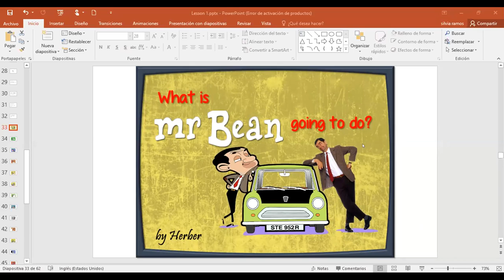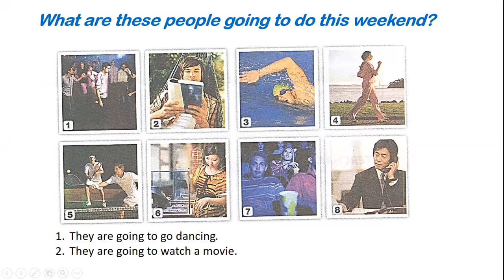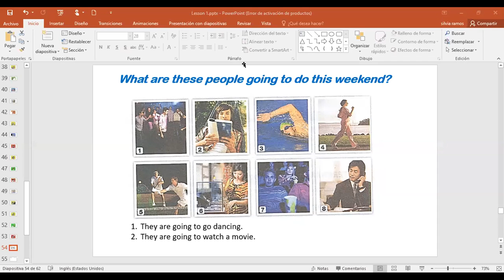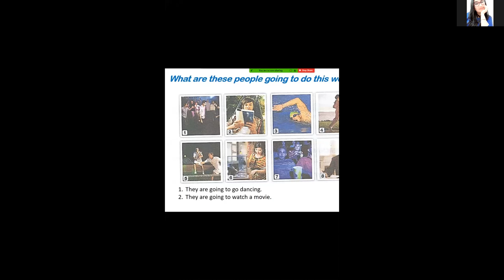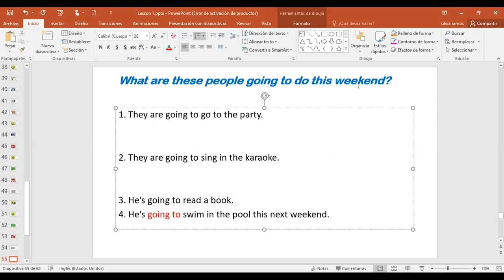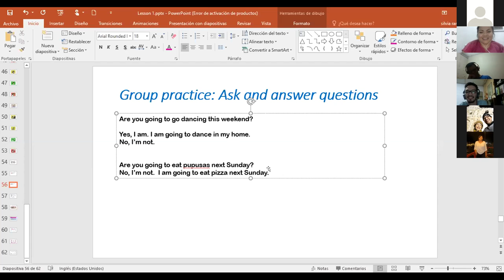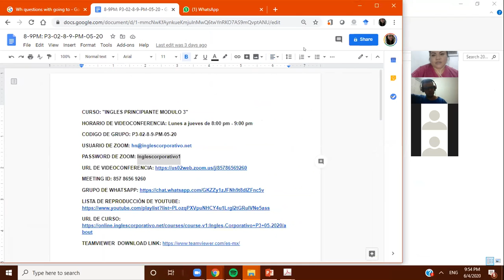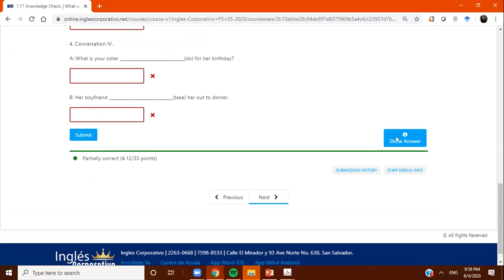Ingles Corporativo-SpeakingPractice_BeGoingTo_Reduction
Reduction of Going to